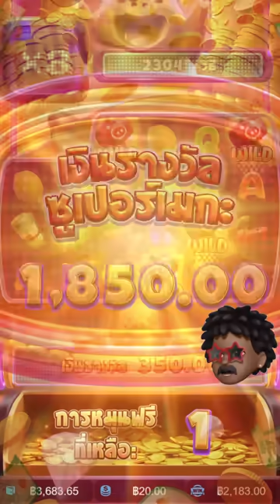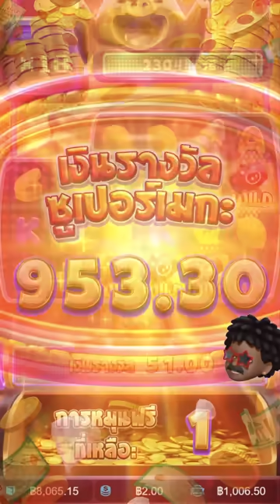สล็อตแตกง่าย PG SLOT : สล็อตPG ปั่นยูสคนดู 2 ยูส แตกทุกดอกกก!!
☝️ไม่แนะนำให้ทำตามกันนะครับ อายุไม่ถึง 18 ไม่ควรรับชม☝️